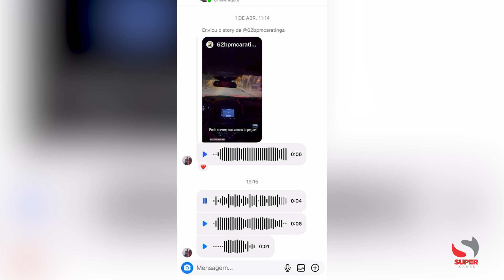Confira os destaques desta terça-feira 25/04/2023